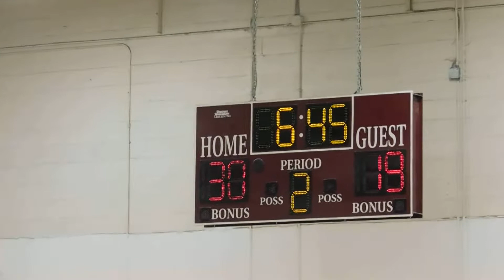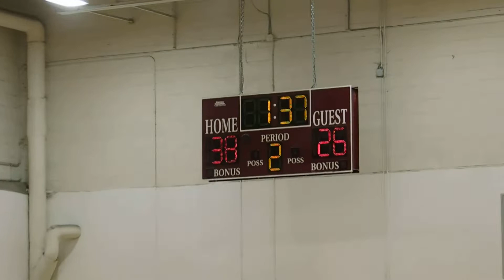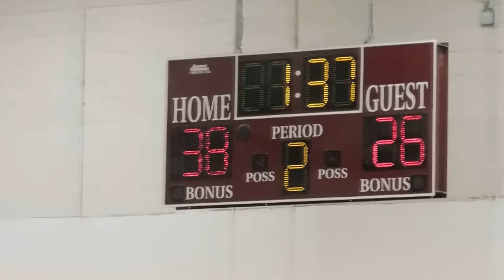Satellite PAL Basketball